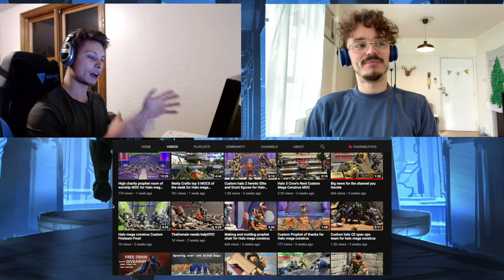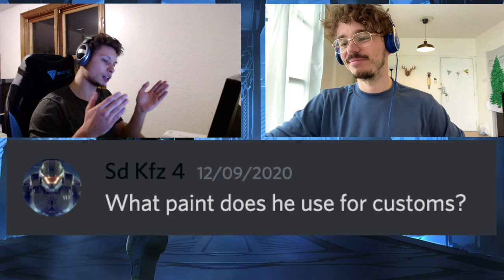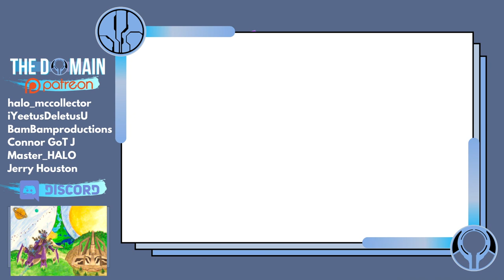10 Questions w/ Matty Crafts. Halo Mega Construx Custom Builder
MattyCrafts is a legend in the Halo Mega Construx Custom Building community. You've seen his epic builds, from flood proto gravemind mocs and customs, to banished scarabs and huge Halo hauls.

Today I ask him 10 Burning Questions from myself and the community.

Make sure to check out part 2 where he asks me 10 questions!

Simon Key
11E Cherish Court
Discovery Bay
Hong Kong